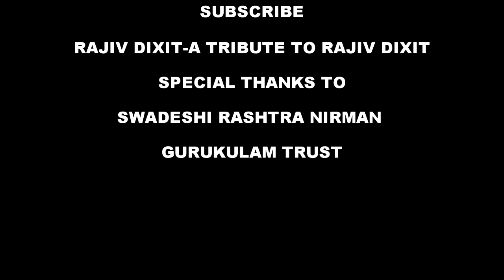Rajiv Dixit-एक खुराक में दस्त एकदम ठीक | Treatment of Loose motion | Treatment of cough and cold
एक खुराक में दस्त एकदम ठीक | Treatment of Loose motion | Treatment of cough and cold

list=PLCRi6q54Ho2xPC_EWYr2FMn5jv6NtoXNc